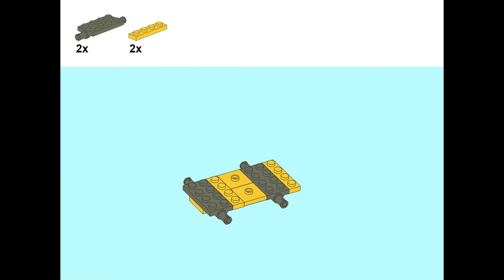Dog driving a car remade of LEGO 10715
You can remake Dog driving a car from LEGO 10715!